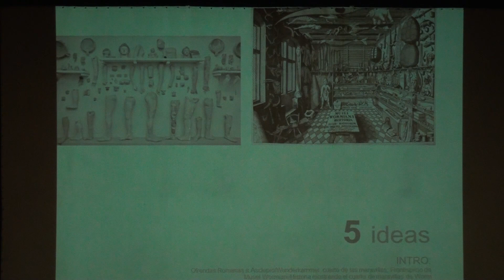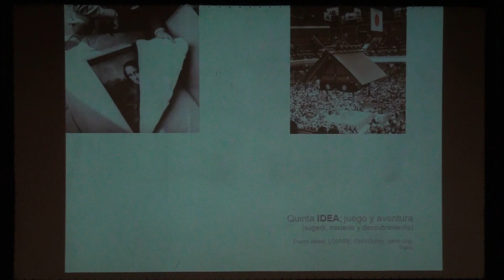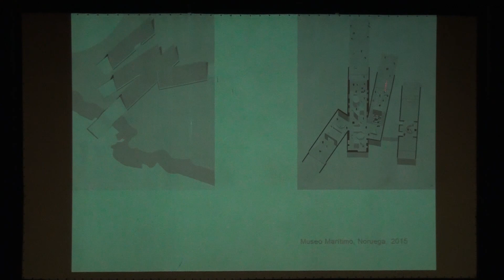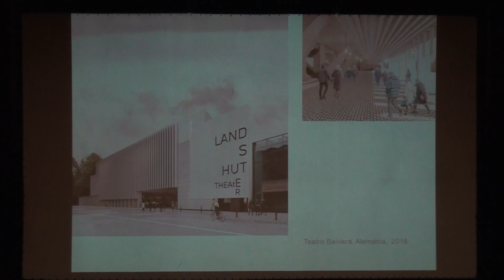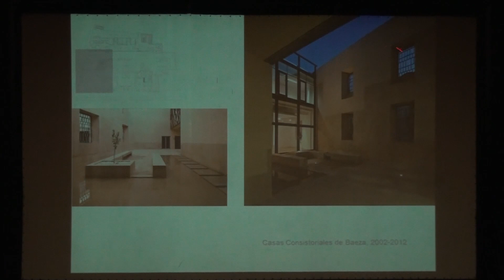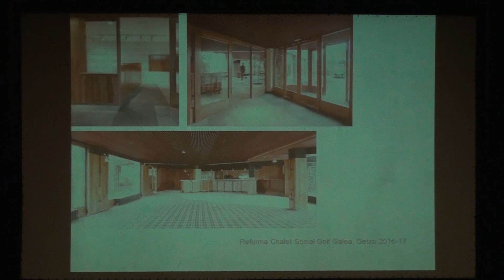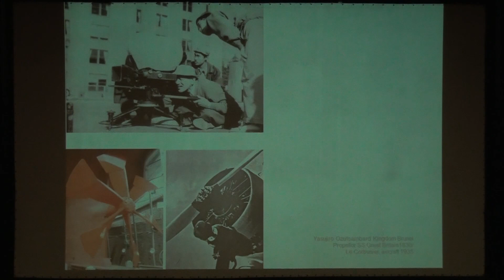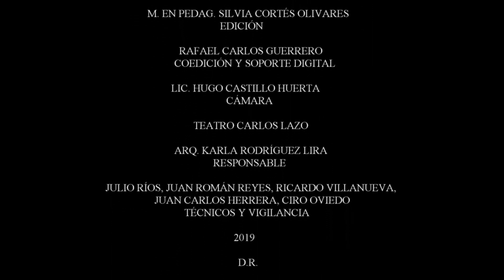MIÉRCOLES FA CONFERENCIA-IDEAS,CONCURSOS Y DOS PROYECTOS.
MIÉRCOLES FA
06 de Febrero 2019

Ideas Concurso y Dos Proyectos
Iñigo Viar-San Sebastián.